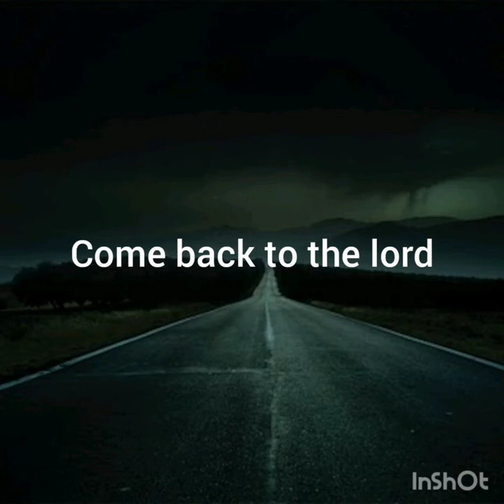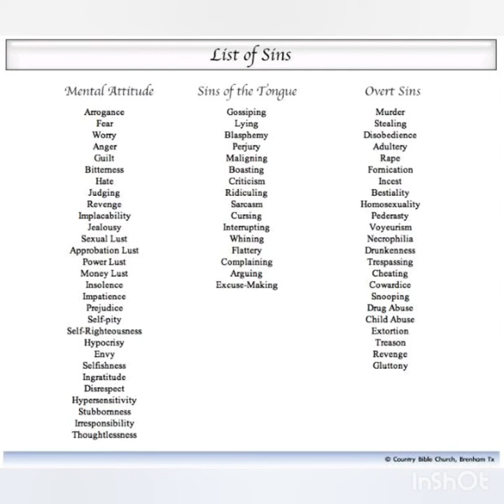Gypsy Christian Song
Gypsy christian music, gypsy christian music,